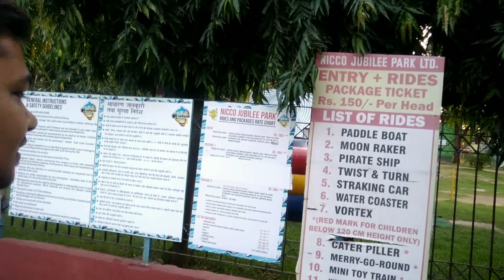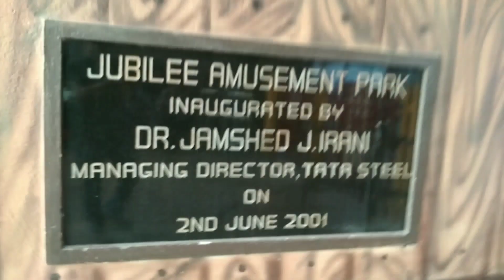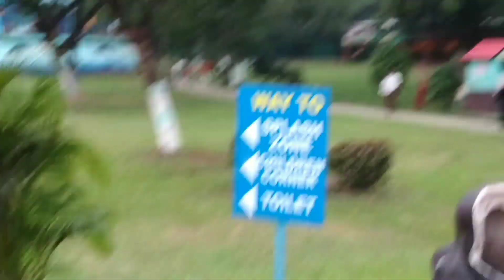Amusement Park | Nicco Park | jubilee Park vlog | jamshedpur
Jamshedpur got its first wet park at the Jubilee Amusement park which already houses a dry park.

Jubilee Amusement park the only amusement park in Jamshedpur achieved yet another feat by adding ‘Splash Zone’ — Water Park, within its premises.

Thank u 🙂... Gaurav mishra jsr